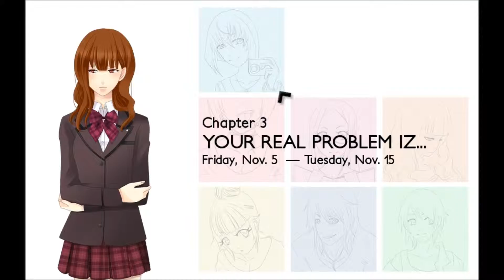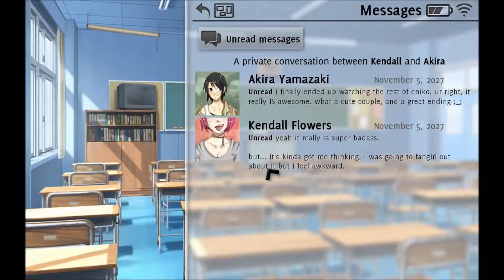I Play: Don't take it personally, babe, it just ain't your story - Part 7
siiigghhh. the boys are getting in love